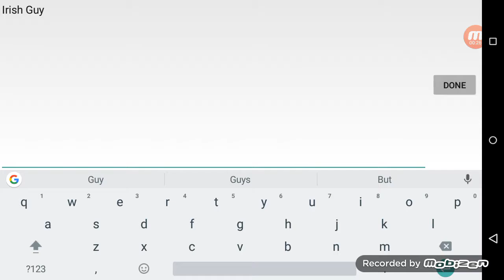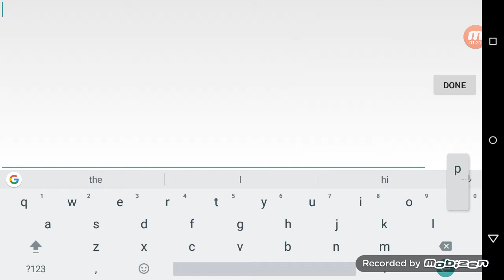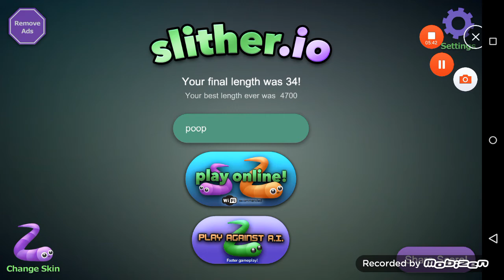WOAH!|SLITHER.IO #4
I GOT A DOUBLE KILL!
-Hannan